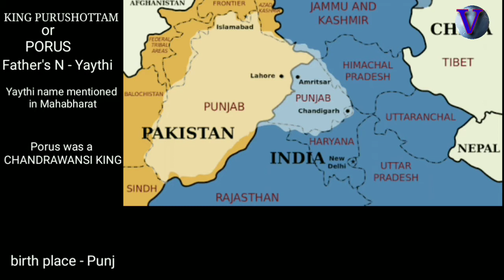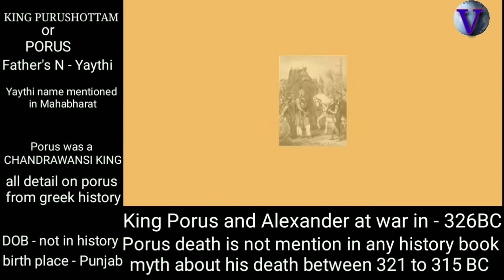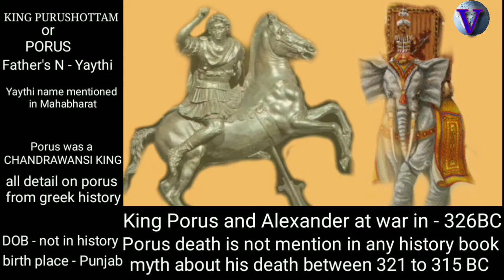महान सिकंदर को रोकने वाला पोरस कौन था।porus wikipedia:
This video is about king porus that was a great warrior fought agains Alexander.
you are watching V for Vikipedia youtube channel.
this video includes all details about porus
in video title as porus Wikipedia.

in  channel V for Vikipedia we bring wikipedia type videos on famous personality, places, events etc.

we will upload videos on my channel every next 3rd days.